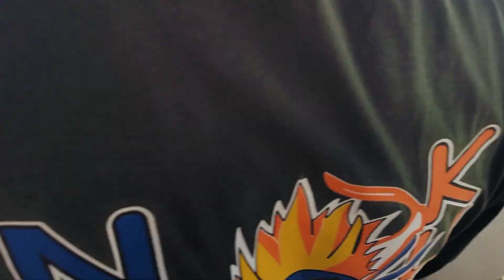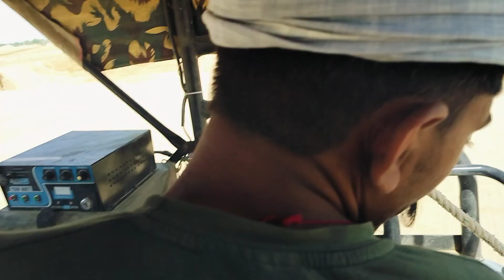eicher 548 कितना डिजल खाता है 1 धंटे का कितना काम करता हे जानिए#eicher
eicher tractor tochan
eicher 241 eicher 242 eicher 548 eicher 485
eicher 242, eicher 242 power steering, eicher 242 modified, eicher 242 tractor, eicher 242 new model 2023, eicher 242 rotavator, eicher 242 tochan, eicher 242 vs swaraj 855, eicher 242 price, eicher 242 second hand tractor
eicher 485, eicher 485 new model 2023, eicher 485 modified, eicher 485 tractor, eicher 485 4x4, eicher 485 new model 2024, eicher 485 super plus, eicher 485 vs swaraj 855, eicher 485 vs mahindra 575, eicher 485 tochan
eicher 551, eicher 551 4wd, eicher 551 new model 2023, eicher 551 tractor, eicher 551 prima g3, eicher 551 four wheel, eicher 551 vs swaraj 855, eicher 551 modified, eicher 551 new model 2024, eicher 551 4wd new model 2023
eicher 557, eicher 557 new model 2023, eicher 557 4wd, eicher 557 vs swaraj 855, eicher 557 prima g3, eicher 557 tractor, eicher 557 new model 2024, eicher 557 4x4, eicher 557 4wd new model 2023, eicher 557 modified
eicher vs swaraj 855, eicher vs swaraj 855 tochan, eicher vs swaraj 744, eicher vs swaraj tractor, eicher vs swaraj 735, eicher vs swaraj nishu deshwal, eicher vs swaraj tractor tochan, eicher vs swaraj 724, eicher vs swaraj 855 nishu deshwal, eicher vs swaraj 963
eicher vs sonalika tochan, eicher vs sonalika tractor, eicher vs sonalika tiger, sonalika and eicher, eicher 333 vs sonalika 35, eicher 380 vs sonalika 35, eicher 551 vs sonalika 745, eicher 485 vs sonalika 745, eicher 557 vs sonalika 750, eicher 551 vs sonalika 50
eicher vs massey ferguson, eicher tractor vs massey tractor